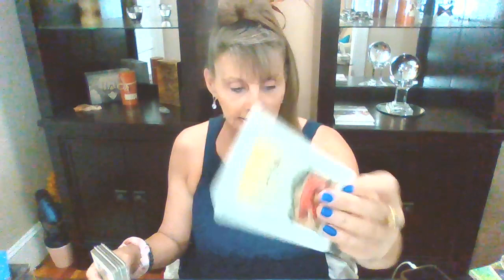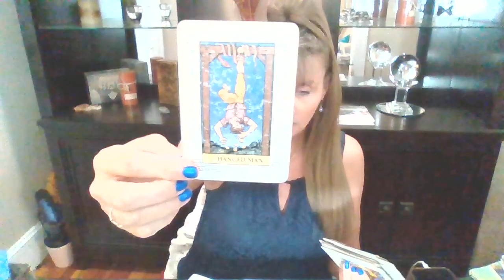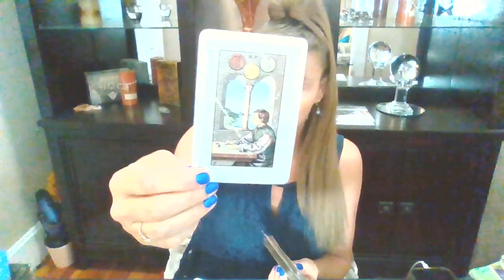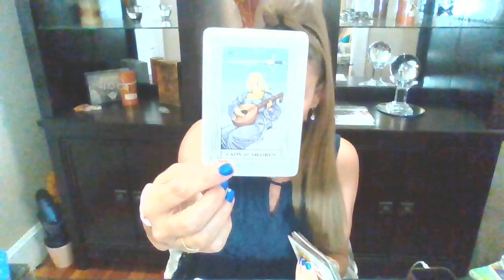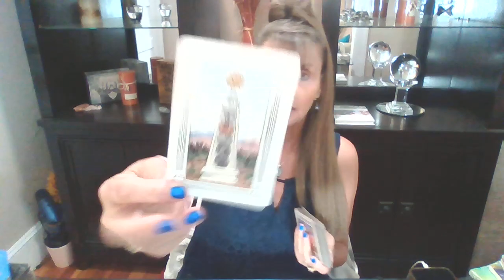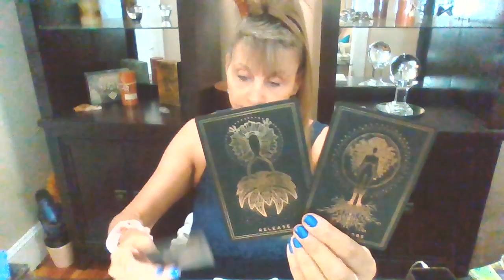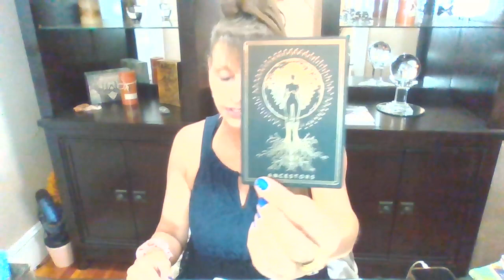CANCER♋WEEKLY TAROT JULY 18-24 CIRCLE OF LIFE SERIES "YOU RAISE ME UP!"💖💖💖